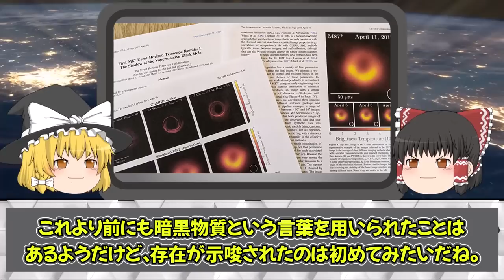【ゆっくり解説】未だに宇宙の５％しか解明できない理由。ダークマターの謎！！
◼️ダークマターって本当に謎！